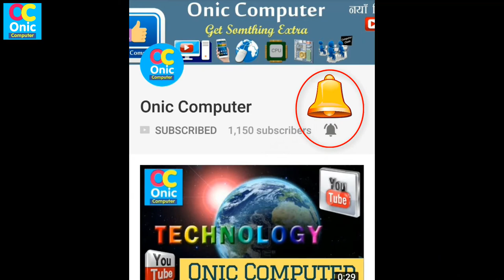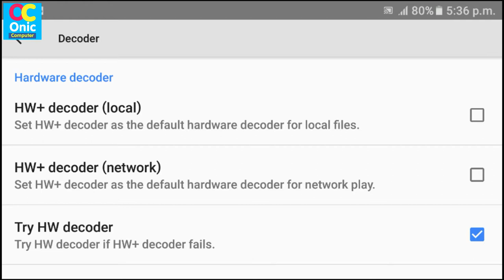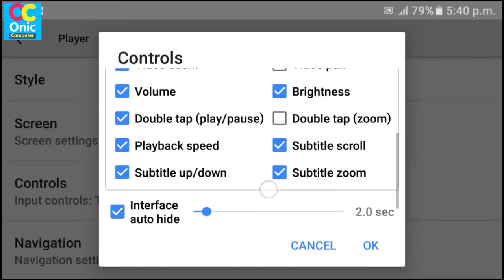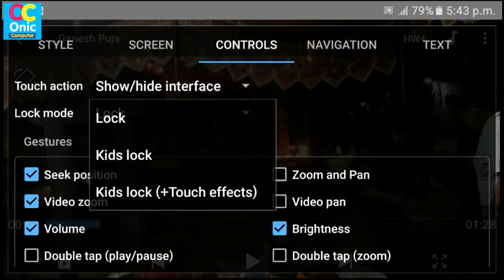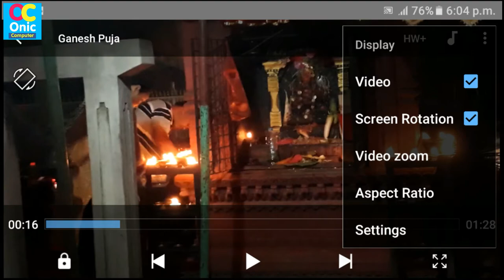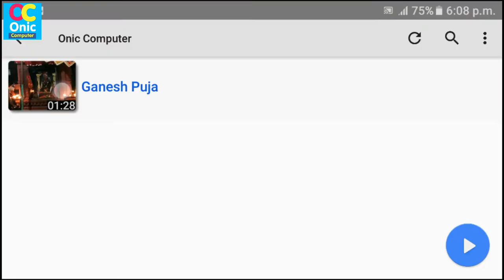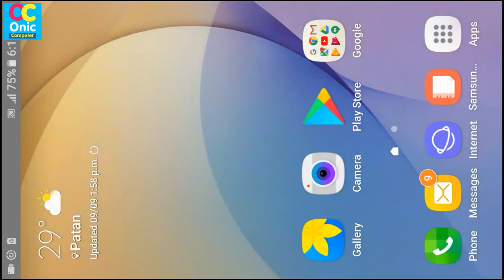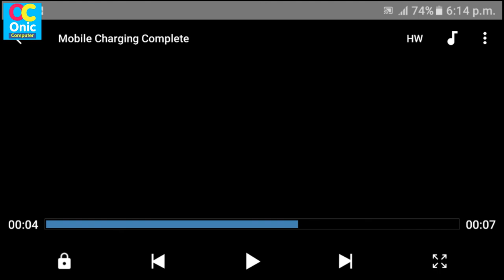[Nepali] 5 Amazing Hidden Features of MX Player, Android App Settings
Amazing and powerful video player for your android mobile.
Install, make important settings and enjoy playing your videos in MX Player.